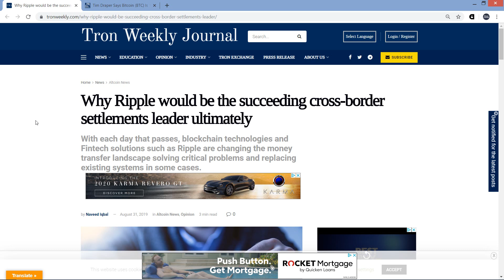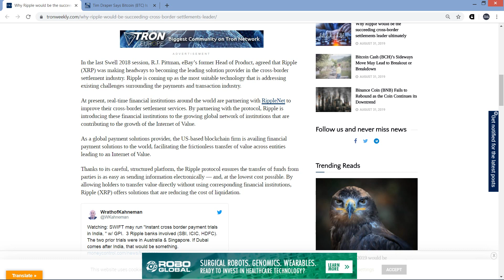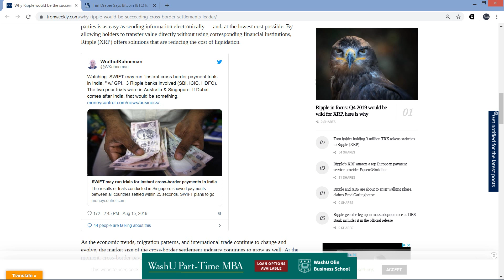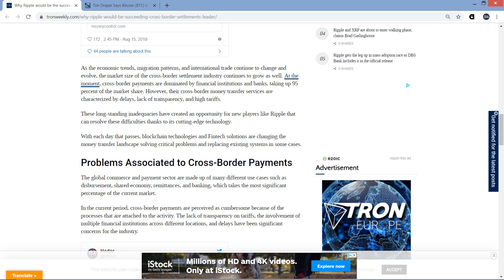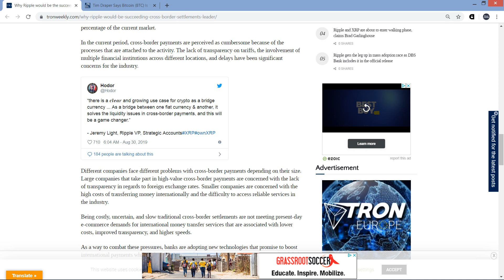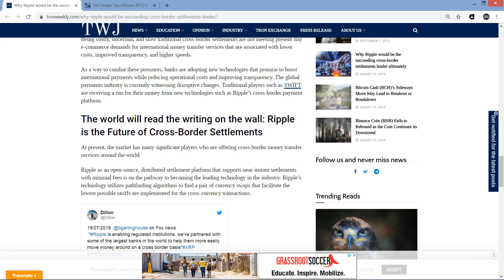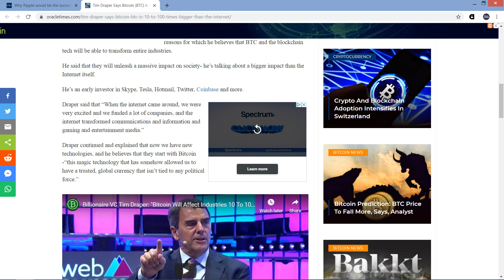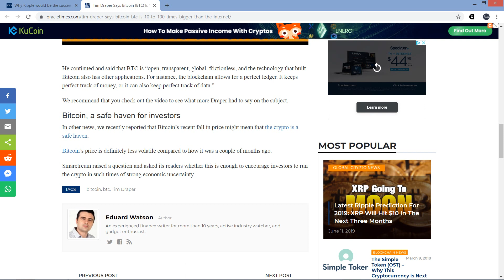Why Ripple Will Succeed Against Competitors